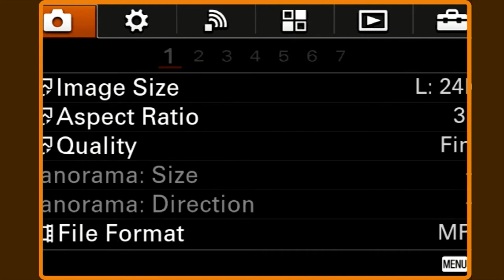Ep. 1 - The Barrel Buddies - Elijah Craig: Barrel Proof & Small Batch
3 Guys drinking Elijah Craig Barrel Proof and Elijah Craig Small Batch. Check us out as we review both awesome bourbons.